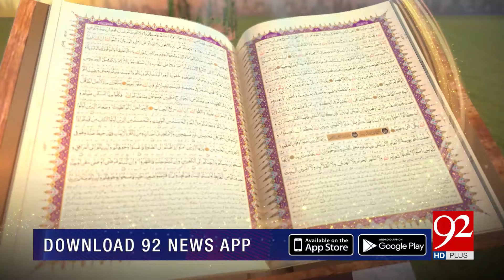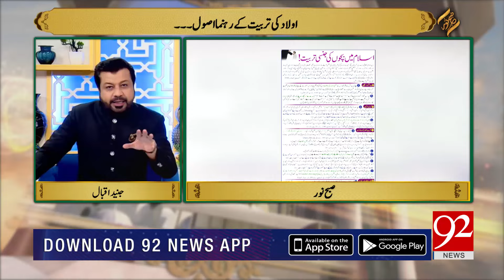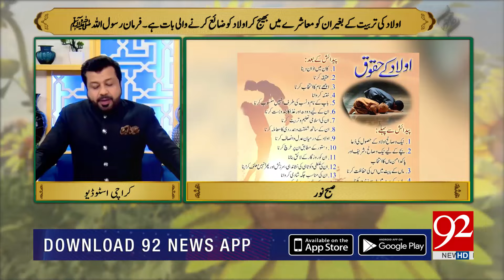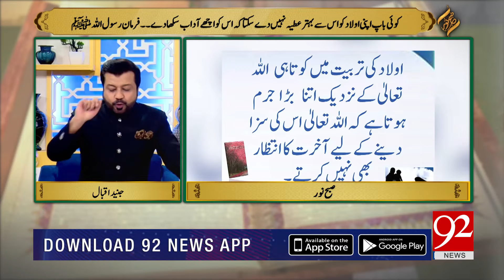SUBH-E-Noor | Aulad ki tarbiyat ke rahnuma usool | 23 February 2024 | 92NewsHD